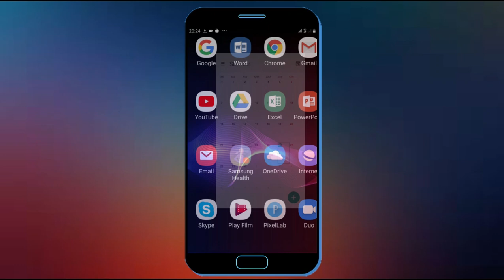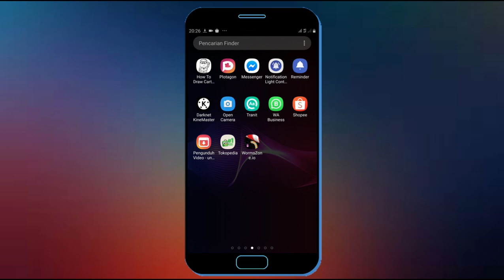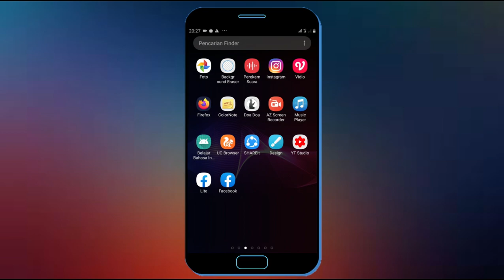2 Cara Menyembunyikan Grub Whatsapp Tanpa Aplikasi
2 Cara Menyembunyikan Grub Whatsapp Tanpa Aplikasi.

Apabila mungkin anda ingin merahasiakn sebuah grub whatsapp maka anda bisa gunakan cara ini untuk melakukanya, Namun kali ini saya memiliki 2 cara menyembunyikan gerub whatsapp tanpa aplikasi.

1. Menyembunyikan grub whatsapp menggunakan aplikasi whatsapp biasa
2. Menyembunyikan grub whatsapp tanpa menggunakan aplikasi.